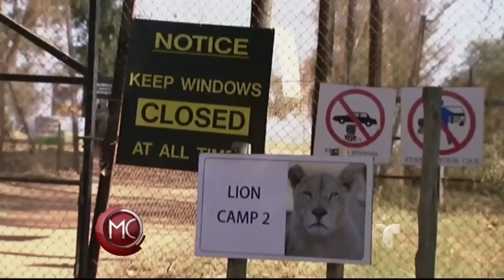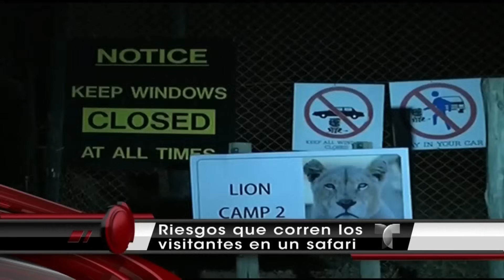Alertan sobre riesgos de safaris con animales sueltos | Al Rojo Vivo | Telemundo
Al Rojo Vivo | Alertan sobre riesgos de safaris con animales sueltos | Telemundo ARV